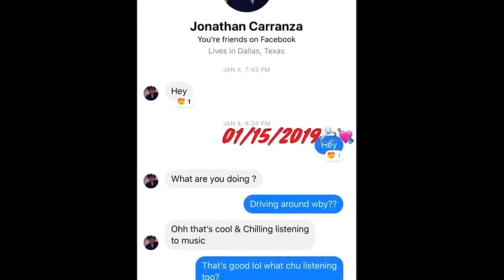COUPLES Q&A | GET TO KNOW US | OUR FIRST VIDEO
Thedimondfamily
nennnaboo
_jonny28